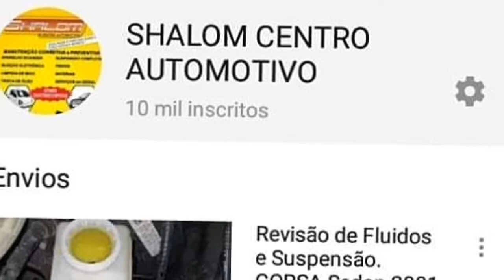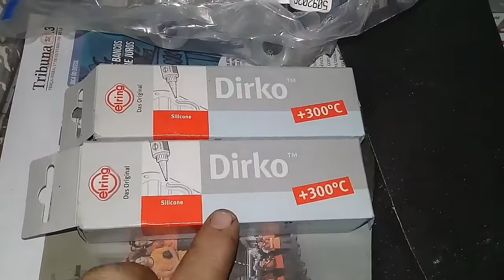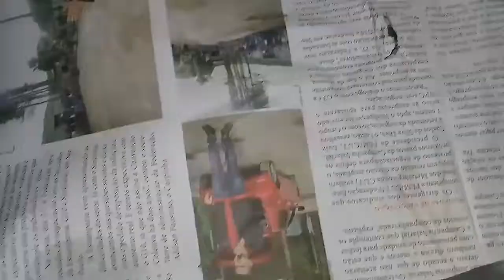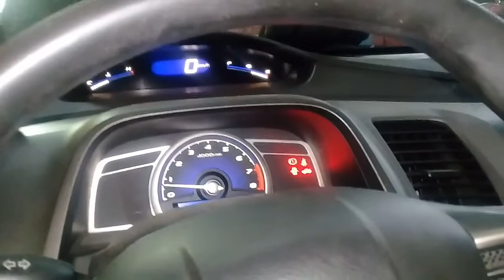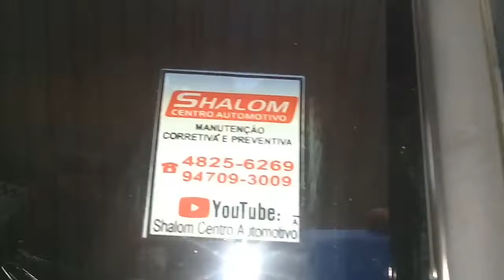Honda New Civic G8 Montagem do Cabeçote. Deu Ruim (Episódio 2)